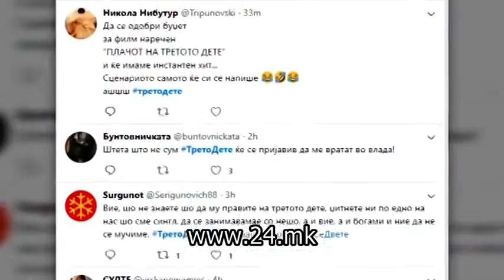17H ALEKSANDRA TRETO DETE 09 11 2018